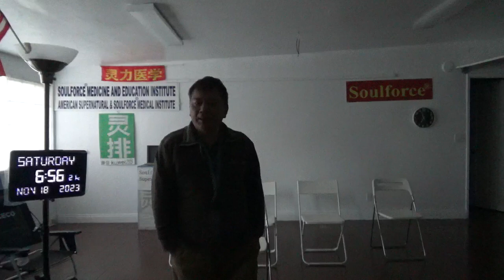14534，右下腿外侧随时可能抽搐（智能物大雕像转位置通电检查，开放前状态）